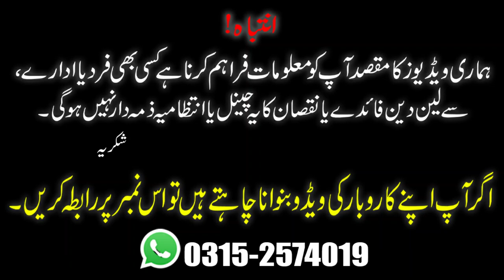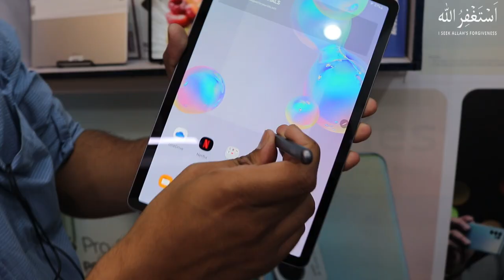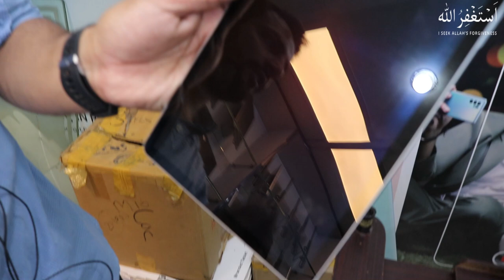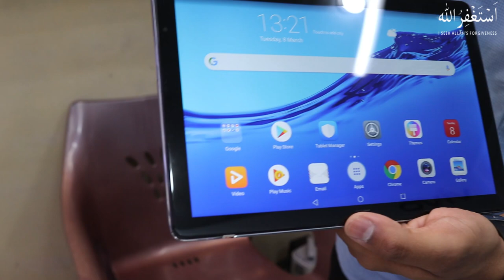Samsung Tablet Price In Pakistan | Gaming Tab | Lenovo Tab | Huawei Tablet Price | OS Communications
Friends in this video i will share with you latest mobile tablet in Whole sale price in Pakistan and their complete specs. how to buy lowest price quality tablet with complete specs. In this video you will also watch,
Tab S7 6GB 128GB
Tab S6 8GB 256GB
Tab S6 6GB 128GB
lenovo p11 plus
lenovo p11 plus 6gb 128gb
Samsung Galaxy Tab S6 Lite
S6 Lite 4gb 64gb
Samsung Galaxy Tab S3
Tab S3 4gb 32 gb
Samsung Galaxy Tab S5e
Tab S5e 4gb 64gb
Tab S5e 6gb 128 gb
Lenovo Tab M10 FHD Plus
Tab M10 plus 4gb 64gb
Samsung Tab A7
tab a7 3gb 32gb
Lenovo Tab M10 first gen
Huawei MediaPad T5
Samsung Galaxy Tab A8
Tab A8 64 gb
Tab A8 32 gb

Address: Shop # G-69, Amma Tower MA Jinnah Road Saddar Karachi.